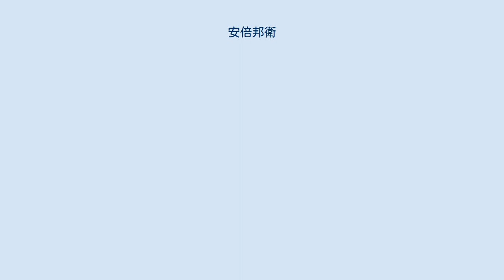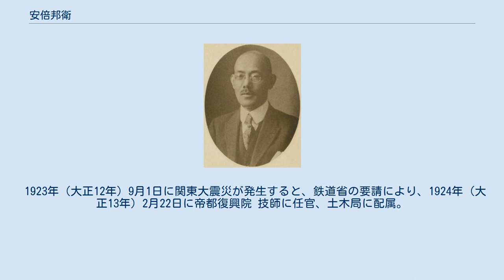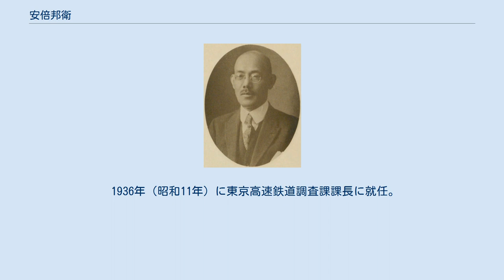安倍邦衛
安倍邦衛 安倍 邦衛（あべ くにえ、1882年（明治15年）3月10日 - 1950年（昭和25年）10月19日）は、日本の鉄道官僚、土木技術者、鉄道技術者、土木工学者、鉄道工学者、工学博士。
元鉄道省東京鉄道局工務課技師、元東京地下鉄道技師長、元帝都復興院勅任技師、元東京市電気局技術長、元東京高速鉄道顧問技師。
日本で最初の地下鉄の設計者。
 新潟県中蒲原郡流作場新田（現 新潟市中央区三和町）出身。
1900年（明治33年）3月に新潟県中学校を卒業、1903年（明治36年）7月に第四高等学校を卒業、1906年（明治39年）7月に東京帝国大学工科大学土木工学科を卒業。
 1906年（明治39年）7月に鉄道作業局 に技手として入局、1909年（明治42年）12月28日に鉄道院技師に任官、中部鉄道管理局工務課に配属、東海道線の東京 - 横浜間の鉄道の改良工事に従事、以後、東京の国有鉄道の工事を担当。
 1920年（大正9年）8月29日に早川徳次によって設立された東京地下鉄道 が鉄道省に地下鉄の建設ができる鉄道技師を要請すると、鉄道省の推薦により、1921年（大正10年）1月に東京地下鉄道建設課課長に就任。
 1921年（大正10年）3月13日から1922年（大正11年）3月16日まで、品川 - 南千住間の193地点のボーリングによる地質調査を実施、同時に地下鉄の設計を作成。
 1922年（大正11年）3月24日から同年11月17日まで、作成した地下鉄の設計との比較調査研究のため、アメリカおよびヨーロッパの地下鉄や地下鉄工事を視察、各都市の技師長と面会。
 1923年（大正12年）9月1日に関東大震災が発生すると、鉄道省の要請により、1924年（大正13年）2月22日に帝都復興院 技師に任官、土木局に配属。
 1924年（大正13年）2月25日に内務省復興局土木部工務課課長に就任、1924年（大正13年）3月22日から内務省復興局土木部河港課 課長を兼任。
 1926年（大正15年）12月24日に内務省復興局土木部工務課課長を辞職、東京市電気局 工務課課長および高速鉄道調査課課長に就任。
 1936年（昭和11年）に東京高速鉄道調査課課長に就任。
 1937年（昭和12年）9月に東京帝国大学から工学博士号を取得。